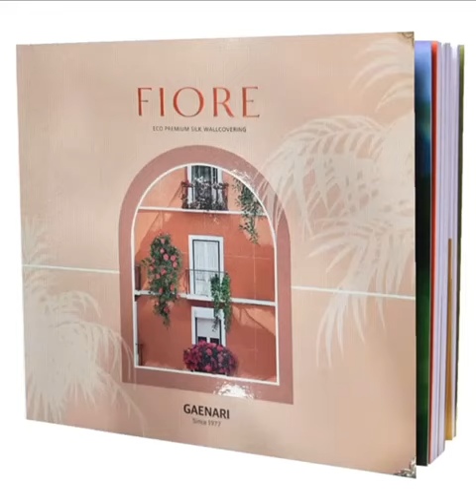GN Fiore Korean Wallpaper Collection